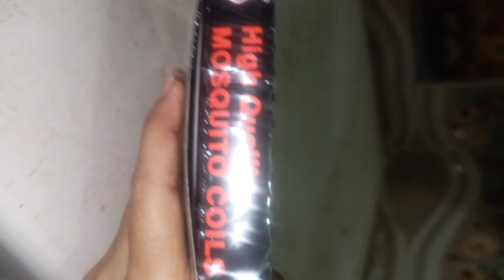mosquitoe.GLOBE.unboxing|Sounds funny|sasta ASMR